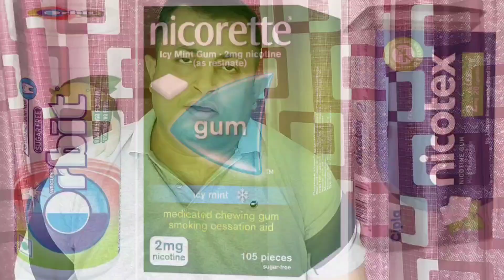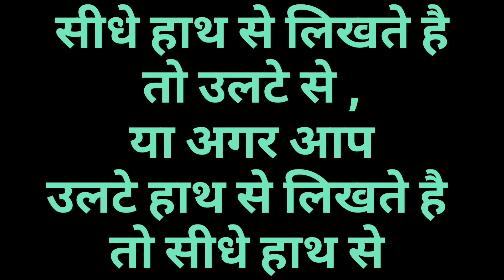इस दवाई से पाए नशे से मुक्ति || Ayurvedic Treatment || say no to drinking and smoking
Hello Everyone,
Hope everyone are doing good
I am Siddharth Dutta here with another video
In this video we will talk about how we can get rid of our smoking and drinking habits

Queries Solved
• How to cure
• Healthy routine
• To avoid other health related issues